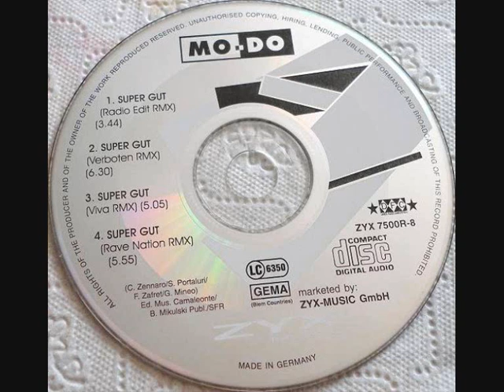Mo-Do ‎- Super Gut (Verboten RMX) (1994)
Label:
ZYX Music ‎-- ZYX 7500R-8
Format:
CD, Maxi-Single
Country:
Germany
Released:
1994
Genre:
Electronic
Style:
Trance, Euro House